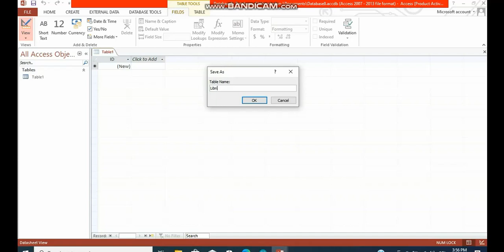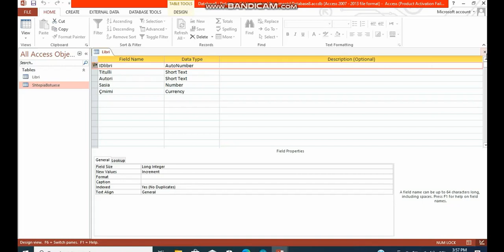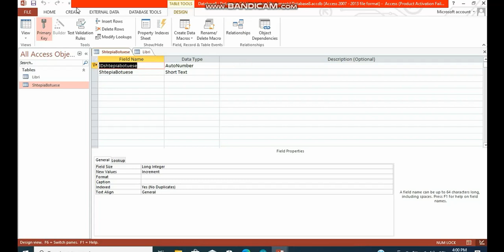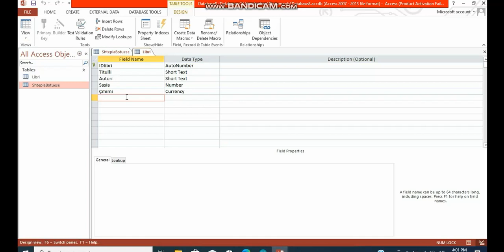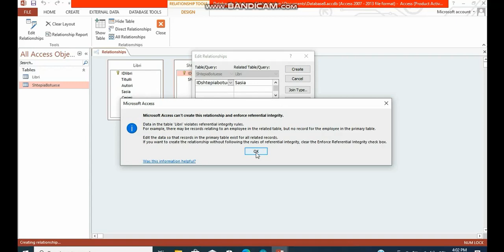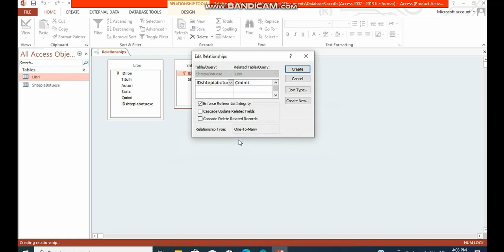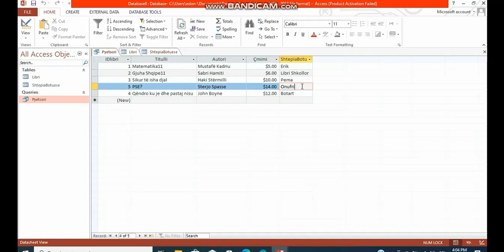Krijimi dhe lidhja e tabelave ne Access